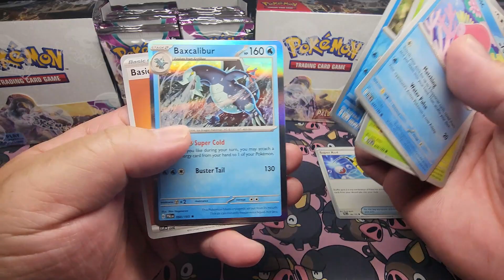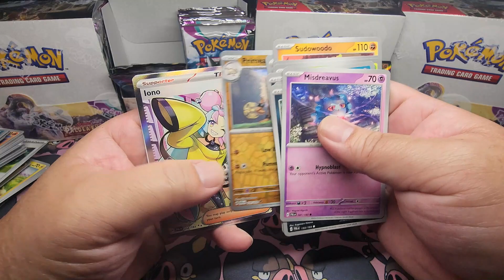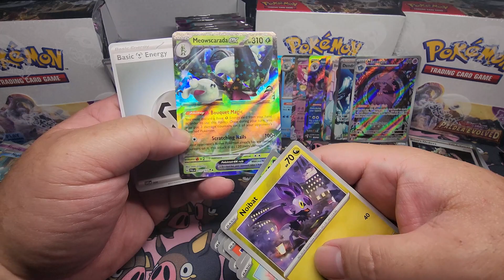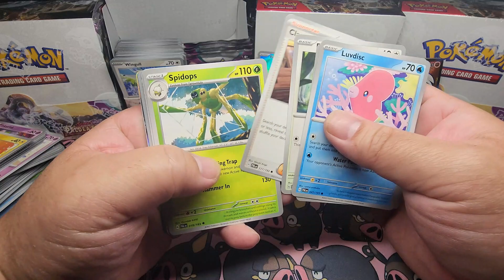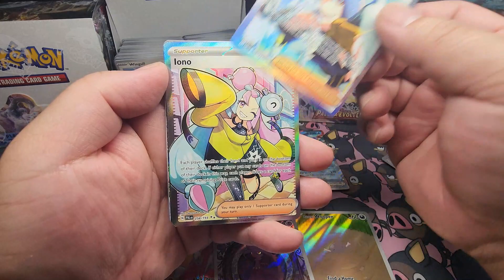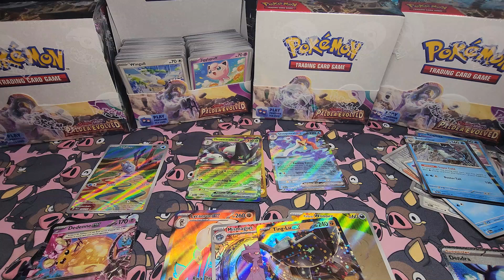Paldea Evolved: Waifu Booster Box #4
Super excited for the next Scarlet and Violet set, Paldea Evovled. I have some chase cards and currently learning the updated meta for TCG play.